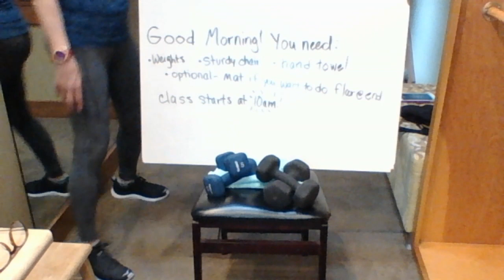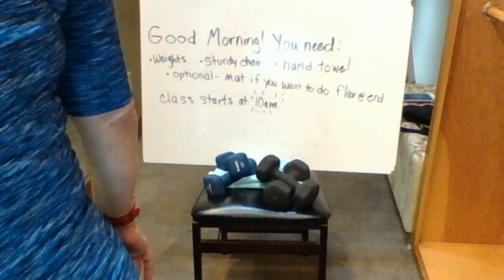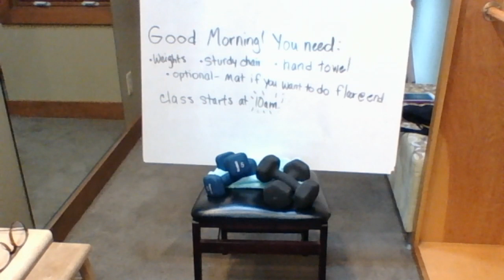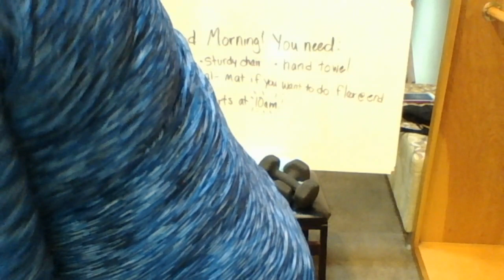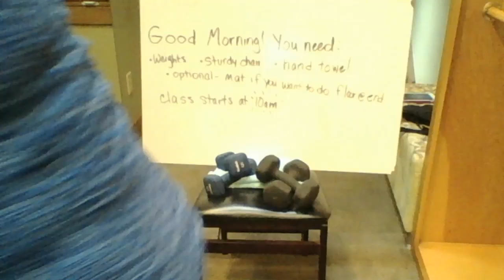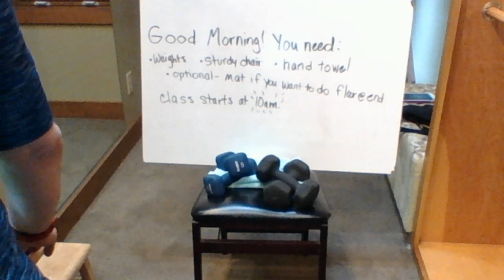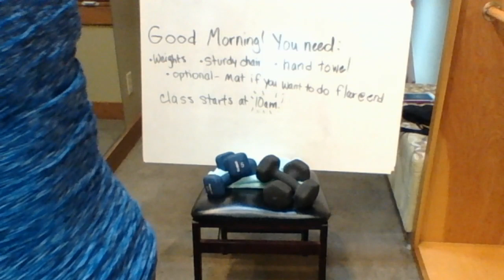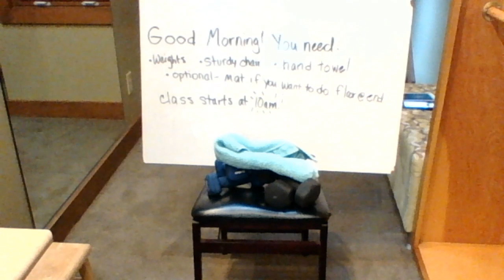Carolina Arbors Wellness Strength and Balance